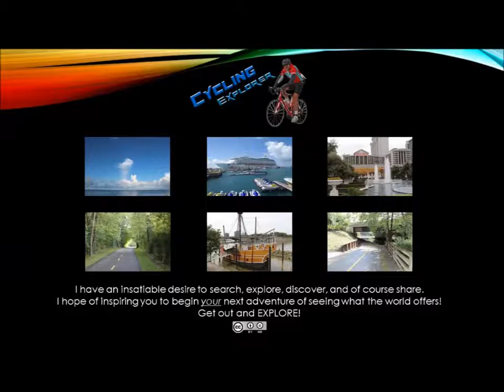Cycling Westerville - County Line Road - Bike Bridge update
Cycling Explorer - Here is an update on the bridge over County Line Road. It was to be completed by the end of May. Did they make it?  No - it's now set for July.